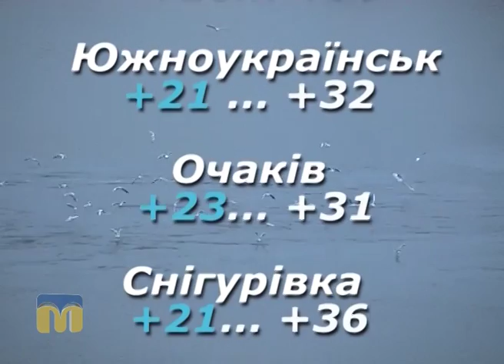Народні прикмети, прогноз погоди на 23 серпня 2016 року